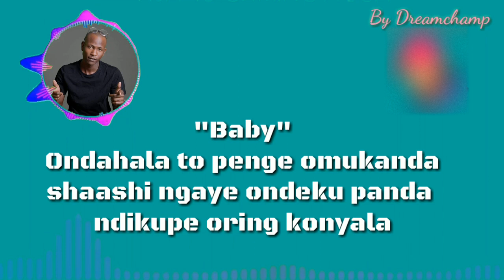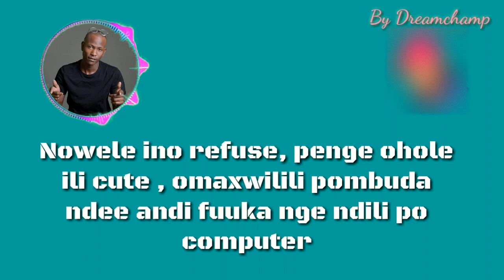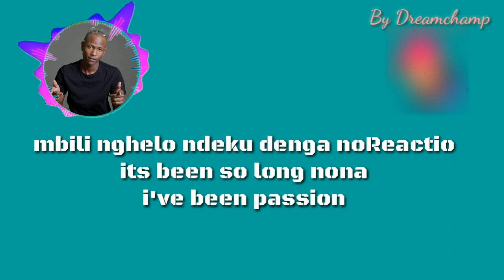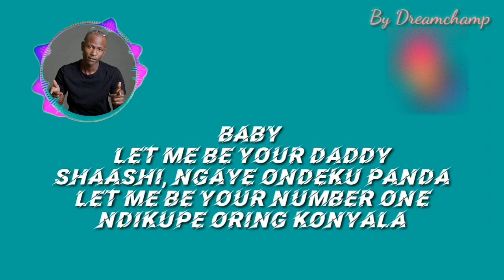D KANDJAFA || LET IT BE Official Lyrical Video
DO COMMENT

join the Dreamchamp family